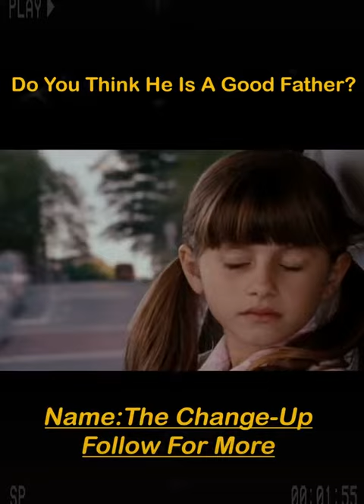Do you Think He Is A Good Father? (The change-up) |clip